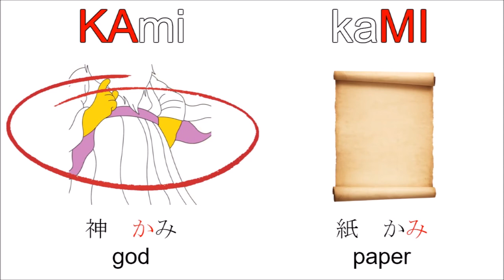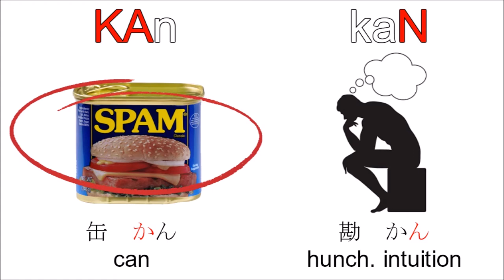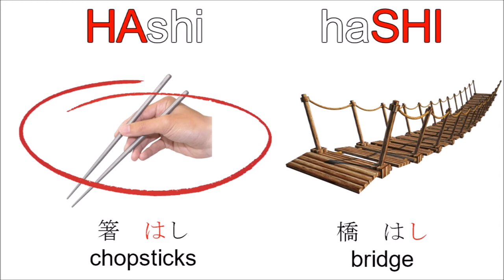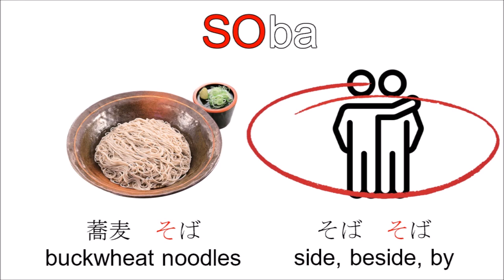Japanese Homophones 同音異義語🤓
Let's learn Japanese Homophones!
A slight pitch difference can change the meaning of the word.
In the written world, things are made manageable by Kanji.